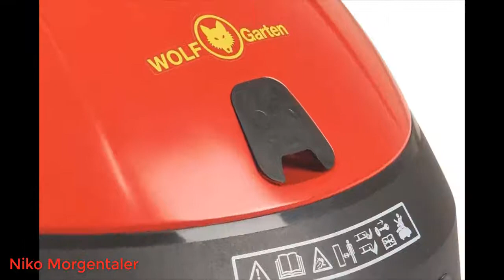WOLF Garten 22AXBACA650 in Deutschland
Die besten Hörbücher zuerst bei Audible
Amazon Music Unlimited
Amazon Prime Music
Werde jetzt Prime Student-Mitglied
noch mehr erleben auf Amazon mit Prime
Uneingeschränkter Zugriff auf Tausende kinderfreundliche Spiele, Videos, Bücher und Lern-Apps
Unbegrenzt Lesen Unbegrenzt Hören Auf allen Geräten
Amazon Wedding
Räder mit Spikes: Extrem breite, griffige Räder für ideale Traktion auch bei hügeligem Gelände
Leichtgewicht: Nur 7,5 kg angenehm, um Ihren Loopo zu tragen, besonders wenn Sie mehrere Zonen nutzen
Sehr leise: Nur 64 dB beim Mähen das stört Sie und Ihre Nachbarn nicht
Der Gartenroboter von WOLF Garten ist der fleißige Gartenhelfer für kleine Flächen bis 250 qm und sorgt stets für einen schönen, gepflegten Rasen
Patentierter Mulchreiniger. Entfernt automatisch Grasreste während des Mähens und reinigt sein Mähdeck dadurch selbst (serienmäßig bei allen Loopo S)
Die Kleinsten ganz groß ausgestattetDie Loopo S Mähroboter sind besonders familienfreundlich. So ist die Installation innerhalb kürzester Zeit erledigt.Mit dem 100 Watt starken Motor erledigt der kompakte Mähroboter schnell seine Arbeit. Auch mehrere Zonen schafft er problemlos, wenn sie durch einen Pfad oder Rasenstreifen verbunden sind, oder eine weitere Basisstation verwendet wird.Dank des kompakten Designs benötigt der Loopo nur wenig Platz auf dem Rasen wie beim Verstauen. Die Basisstation kann auch außerhalb der Rasenfläche als externe Station installiert werden.Details:Räder mit Spikes:Extrem breite, griffige Räder für beste Traktion auch bei hügeligem Gelände.Leichtgewicht:Nur 7,5 kg angenehm, um Ihren Loopo zu tragen, besonders wenn Sie mehrere Zonen nutzen.Sehr leise:Nur 64 dB beim Mähen das stört Sie und Ihre Nachbarn nicht.Patentierter Mulchreiniger:Entfernt automatisch Grasreste während des Mähens und reinigt sein Mähdeck dadurch selbst (serienmäßig bei allen Loopo S).
Wenn der Mäher nicht auf dem richtigen Weg ist oder feststeckt, prüfen Sie, ob sich der Begrenzungsdraht zu nahe an der Kante oder Bank befindet. • Bewegen Sie den Mäher in den zu mähenden Bereich hinein oder wieder heraus und nehmen Sie ihn wieder in Betrieb. • Überprüfen Sie die Rasengräben. Füllen Sie diese Gräben mit Erde. • Tauschen Sie die Kabelenden am Kopf der Ladestation aus